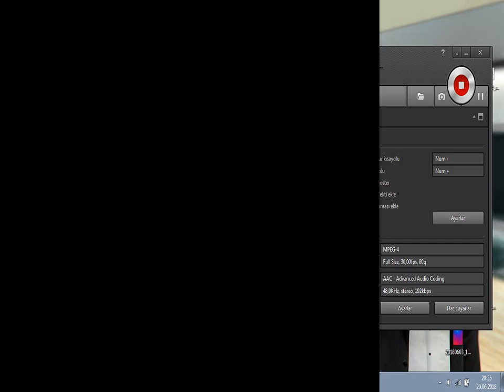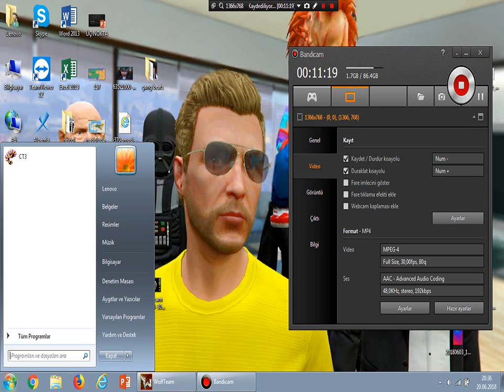wolfteam zamanı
BAŞLIYORUZ